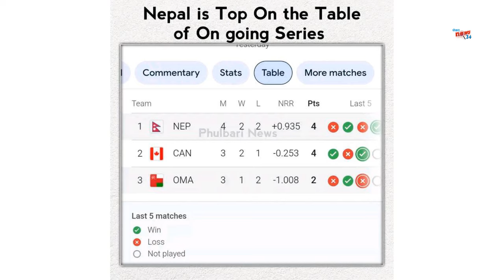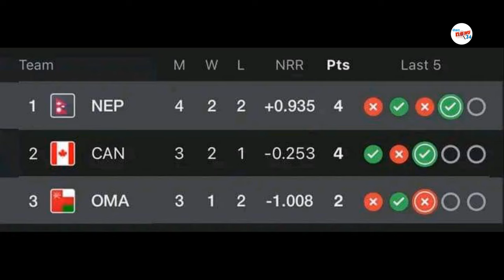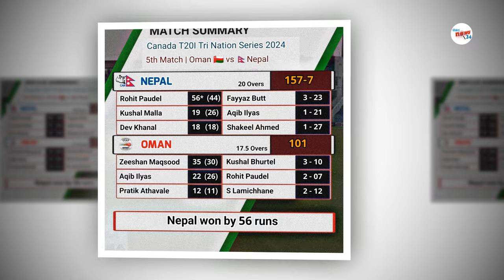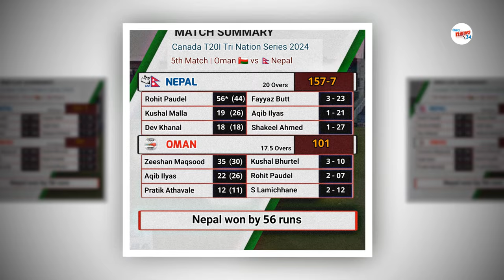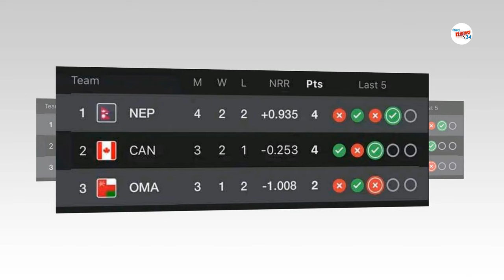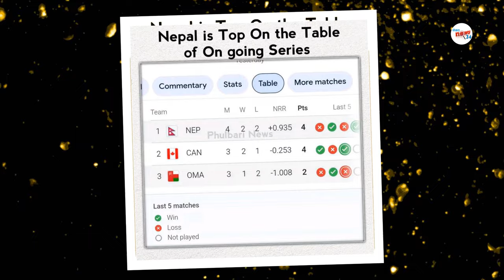ओमानकाे हातमा नेपालकाे च्याम्पियन बन्ने फैशला||ओमान माथि नेपालको अर्को जित